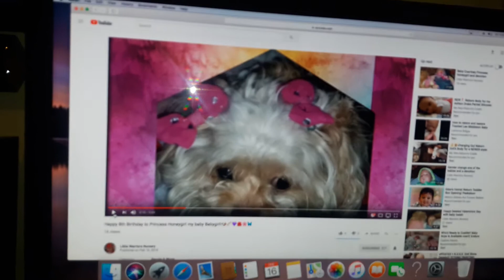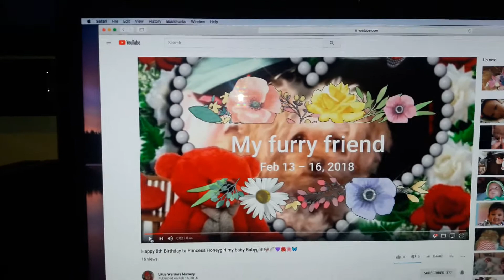What is Liam watching?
Princess honeygirls birthday 13-16  !!! Any babies featured on this channel are lifelike reborn baby dolls which are created and collected by adults!